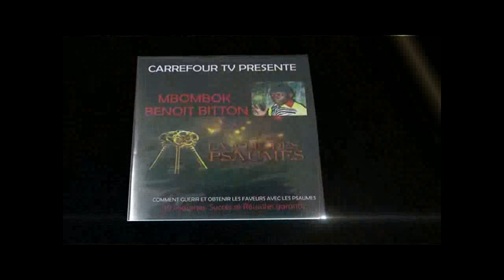SPOT DVD MBOMBOK 2